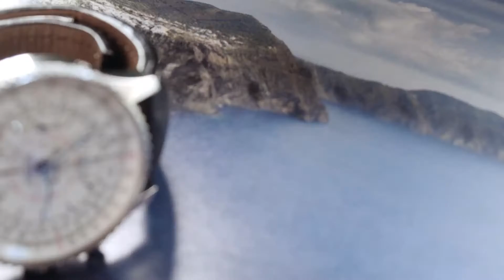Our wedding ceremonies in Santorini Greece - A Hindu Jewish Celebration...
Welcome to our HinJew wedding celebrations in Santorini Greece...

After 5 years we took the small step towards a lifetime commitment.   We celebrated with our closest family and friends where we first met in Santorini, Greece.

Hopefully this short video gives you a good glimpse into the start of our eternal journey...

The amazing Poema Wedding & Events team took our dream and brought it to life.  Being from two very different backgrounds especially religions, the team did an amazing job for our diverse needs.  As one of our favorite artists said, it was a fantasy that came real...

Our story as presented to you today, would not have been possible without the brilliant Nikos Dimou at I Like To Move It videography.  He has created this perfect video for us to celebrate for years to come.

Thank you all for the help in making this happen.

Venues: Sea Side by Notos & Santorini Gem
Make up: Renia Bledaki